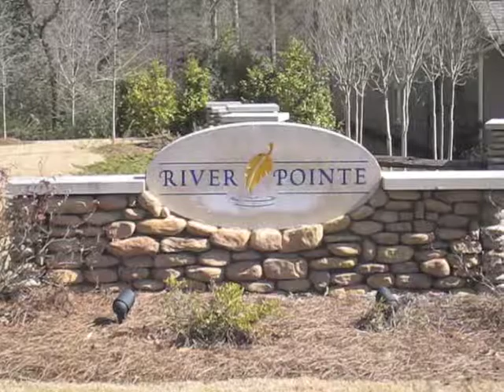River Pointe Townhome Neighborhood Tour in Birmingham AL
The Mega Agent Real Estate Team at RE/MAX Advantage provides a video tour of the River Pointe Townhome Neighborhood in Birmingham, Alabama. This community features 3 bedroom and 2 bath homes that have many upgrades including granite countertops and stainless steel appliances.